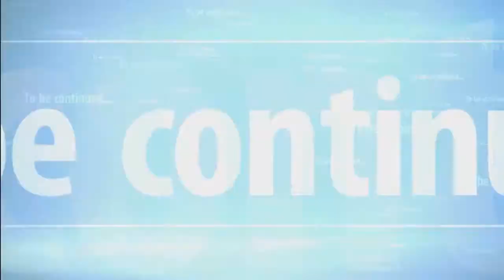NVGaming: Fallout 4: Episode 62